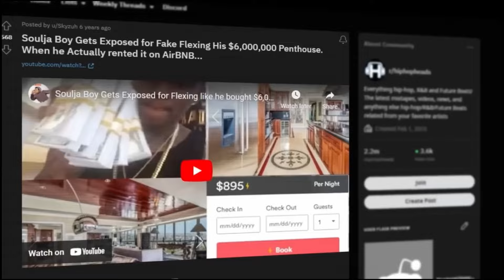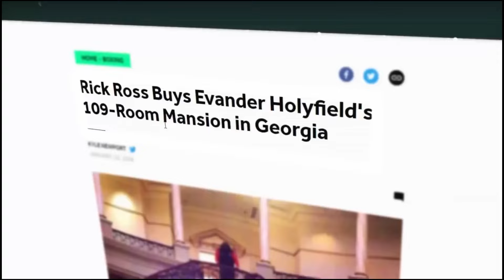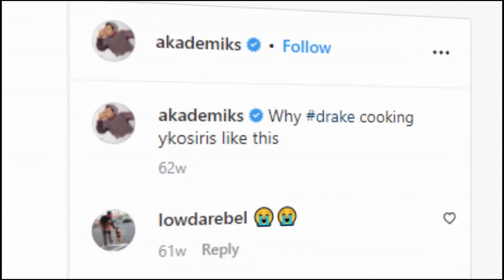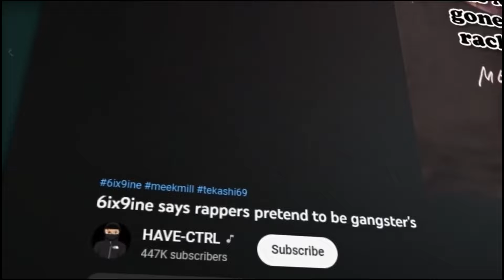Do Rappers fakes their lifestyle? Kr$na VS Shubh (Explained)